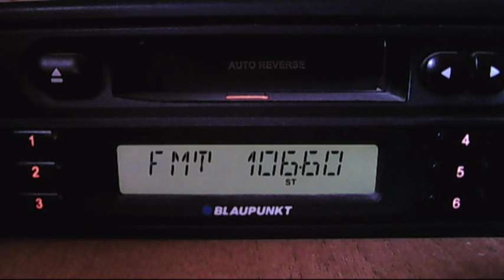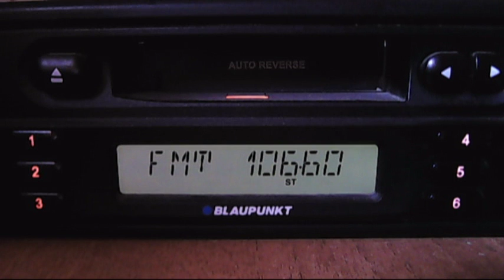fm dx rra baneasa 13:06